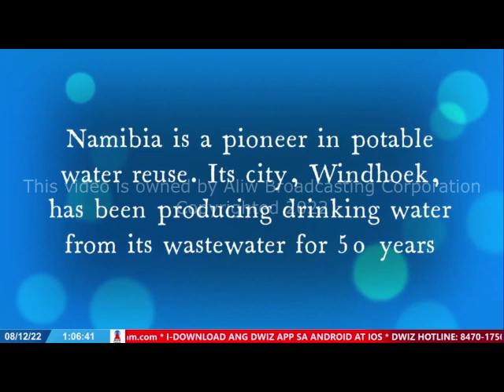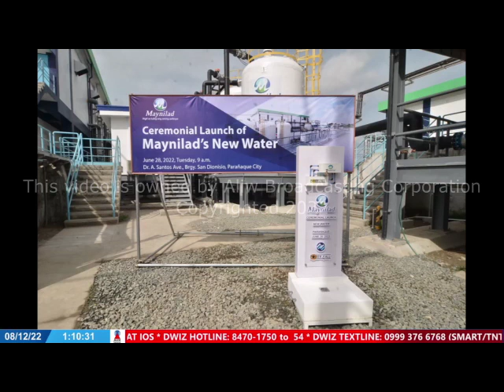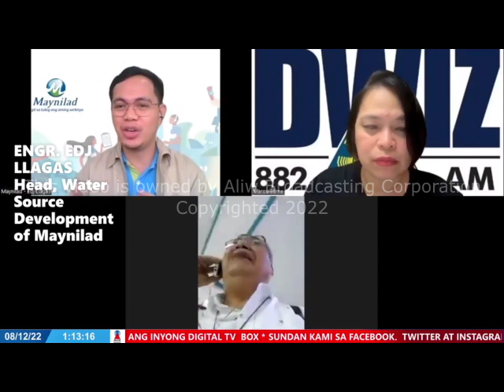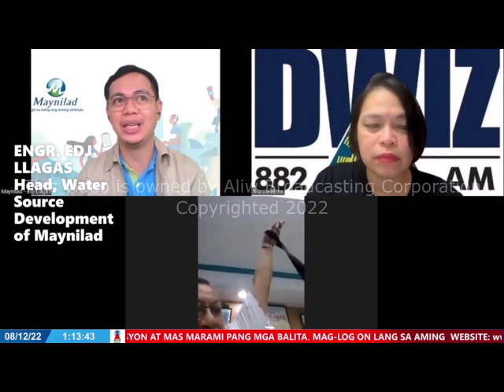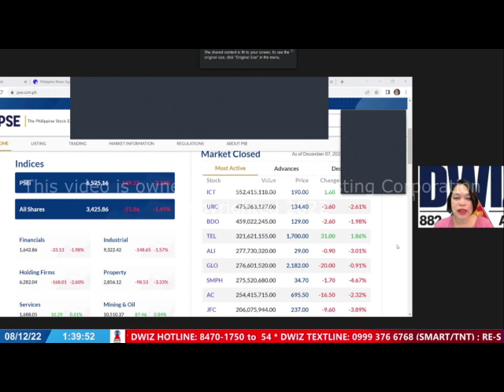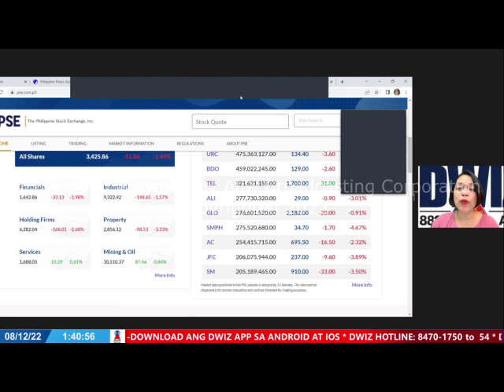DECEMBER 8, 2022 - IN THE HEART OF BUSINESS